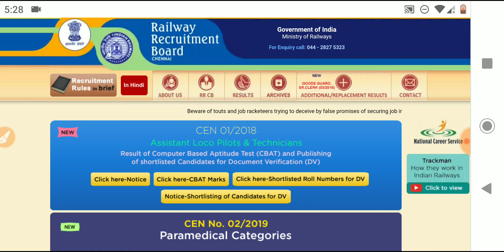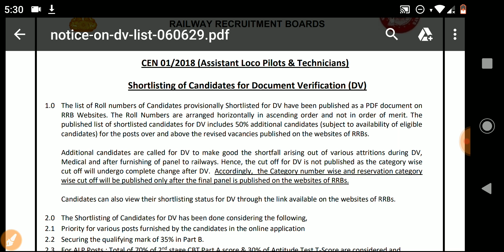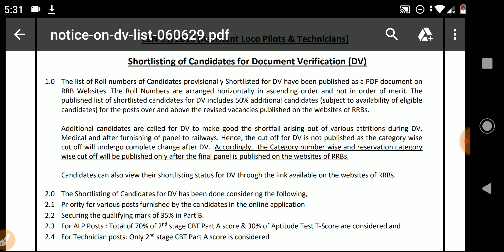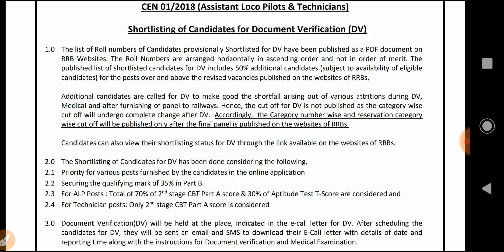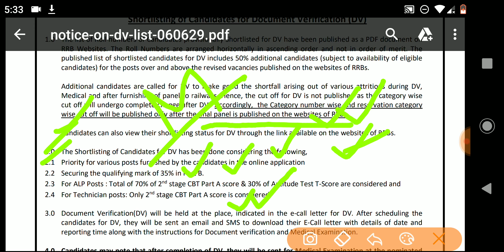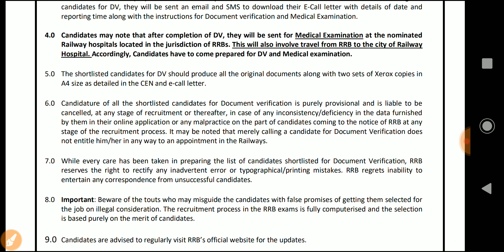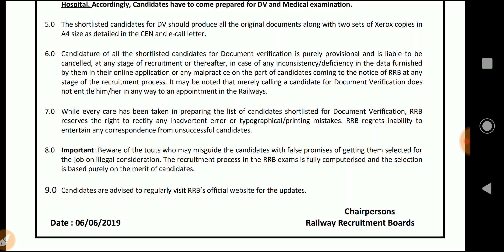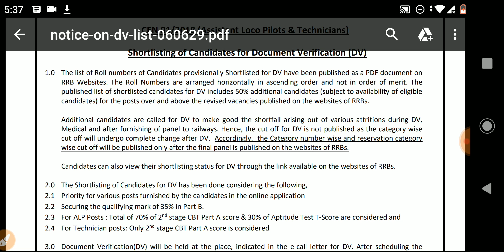RRB ALP TECHNICIAN IMPORTANT OFFICIAL NOTICE FOR ALL SELECTED CANDIDATES FOR DV.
Rrb allahabad
Rrb bhopal
rrb patna
rrb kolkata
rrb ajmer
rrb chandigarh
rrb guwahati
rrb ranchi
rrb bilasapur
rrb bhuvaneshvar
rrb secundrabad
rrb mumbai
rrb ahamadabad
rrb chennai
rrb banglore
rrb jammu
rrb gorakhapur
rrb siliguri
rrb muzaffarnagar
rrb tiruvanntapuram

rrb alp psycho result 2019
alp cbt3 result updates
rrb alp dv date 2019
rrb alp psycho test ka result kab aayega
alp technician medical date
rrb technician result date
alp dv kabtak hoga
rrb alp latest updates
rrb alp latest news
rrb alp official notice
alp result news
rrb alp cbt3 result kab aayega